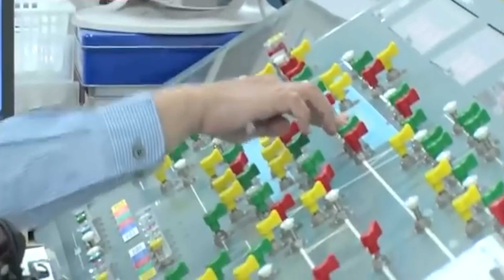Why are so many accidents happening in Indian Railways ? || What is the solution ?|| Rishabhastra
In this video We have talked about the condition of Indian Railways, how the Railways is sinking day by day and it seems like the Government will hand over the Railways to some private company.